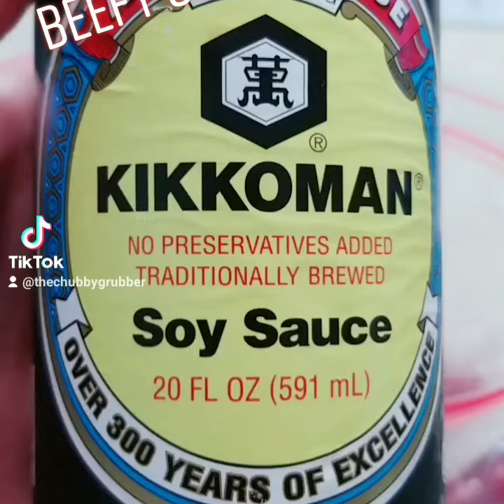Simple marinated beef recipe!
So mouth watering delicious! The red wine in the beef marinade pairs greatly for a deeper flavor!